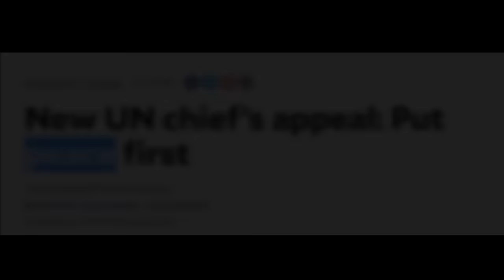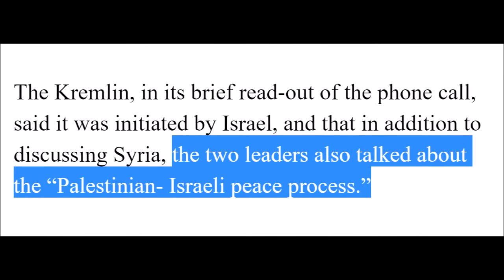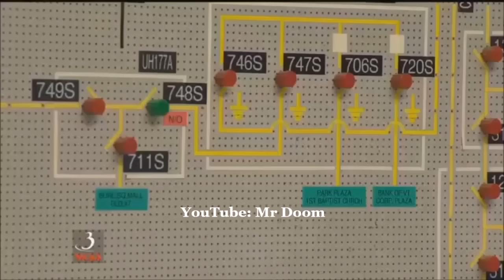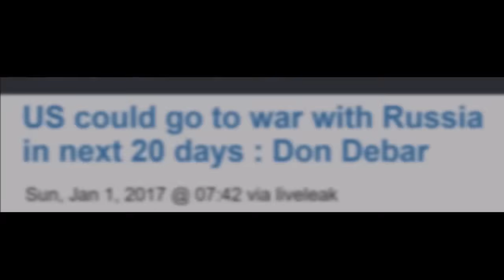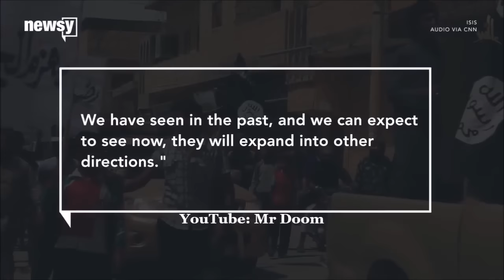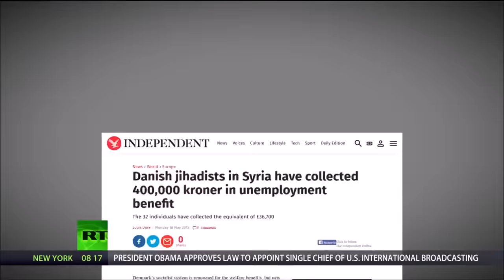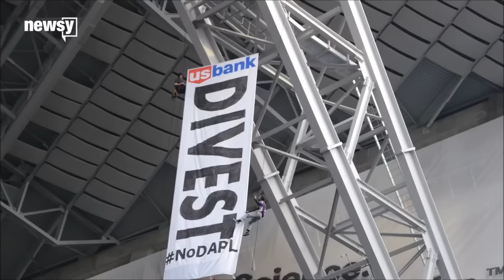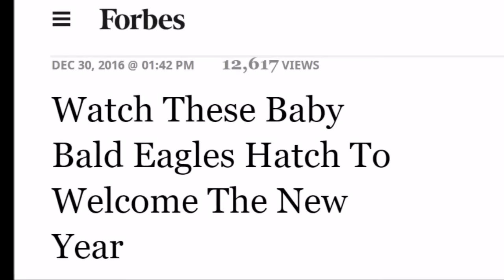2017: The ANTICHRIST Poised to Enter World Stage? Mr Doom's End Times Report (JAN 2, 2017) #1